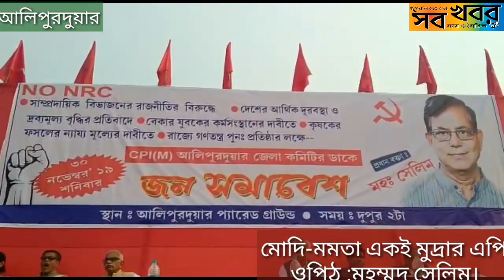মোদি-মমতা একই মুদ্রার এপিঠ ওপিঠ :মহম্মদ সেলিম।